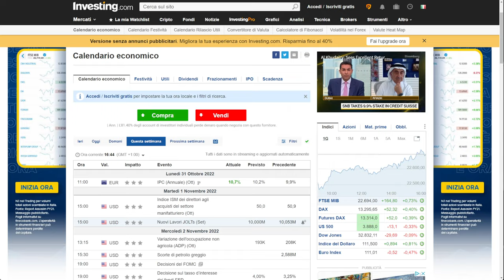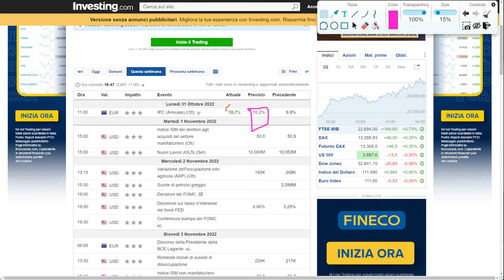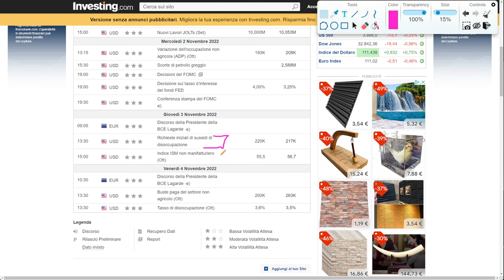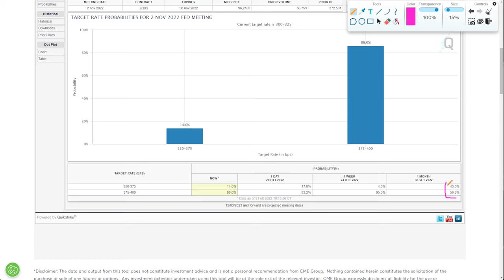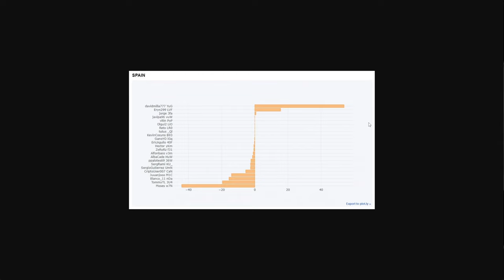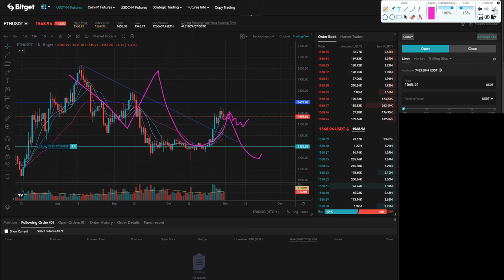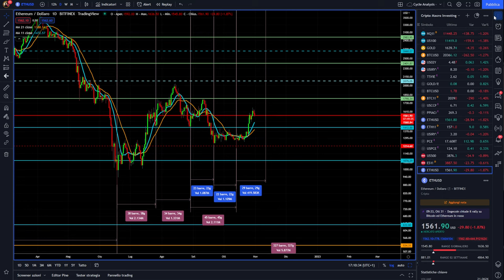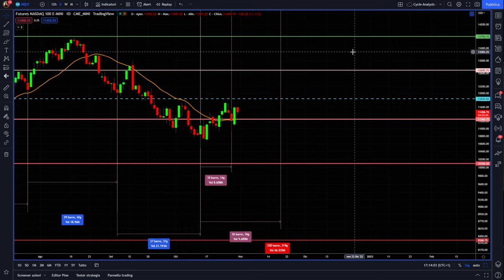BITCOIN NEWS ATTENZIONE DEVE TENERE QUESTO LIVELLO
SUPER OFFERTA
TRADING BONUS FINO A 100$ + 5$ +10% SCONTO FEE PER SEMPRE
🔔 Esclusiva per i nuovi utenti
⏰ 26/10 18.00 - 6/11 18:00 (GMT+2)
Сome partecipare?
2️⃣ I nuovi utenti che depositano almeno $200 sul tuo conto Futures (dopo essersi registrati) potranno ottenere un extra Trading Bonus che va da 20 a 100 USDT.
Più depositi, maggiori sono le possibilità di ottenere $100 in Trading Bonus!
*Offerta limitata ai primi 50 utenti

Bitcoin e crypto hanno fatto un massimo relativo?
I giorni clou per questa settimana per il crypto trading.
Cosa potrebbe fare la fed analisi ciclica e tecnica di bitcoin crypto eth e nasdaq100
Buona visione

00:00 Intro
01:35 Le news fondamentali
03:00 La giornata più importante per il trading
05:20 Le previsioni sulla fed
07:18 Chi ha vinto la gara di trading sule crypto
10:15 Analisi ciclica e tecnica bitcoin
11:15 Crypto trading su eth
18:40 Analiisi ciclica e tecnica su eth
23:00 Analisi ciclica e tecnica nasdaq100

LA MIA ATTREZZATURA VIDEO: